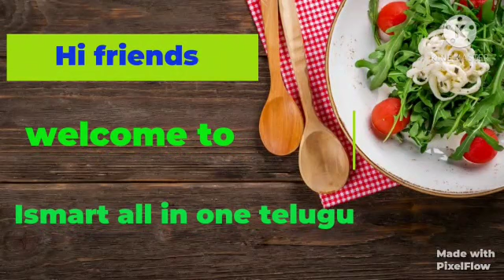ఎంతో ఈజీ అయిన చేపల వేపుడు Simple fish fry recipe in telugu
ISMART ALL IN ONE TELUGU